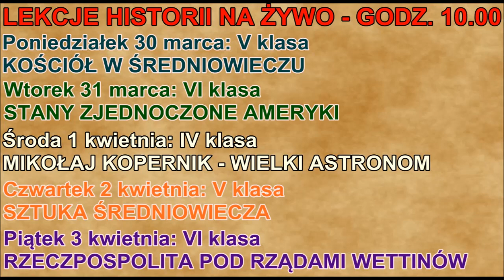ZAPOWIEDŹ KANAŁU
Pierwsza lekcja historii na żywo w poniedziałek 30 marca. Transmisja rozpocznie się o godz. 10.00.